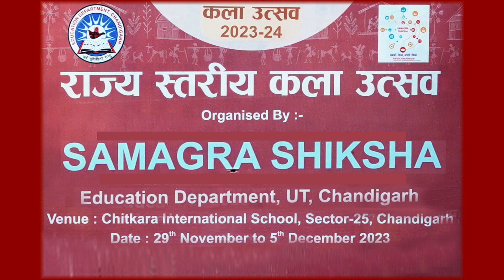KALA UTSAV 2023 - DANCE-FOLK- 29-11-2023 - FEMALE CATEGORY WINNER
VENUE - CHITKARA INTERNATIONAL SCHOOL, SECTOR-25, CHANDIGARH
EDUCATION DEPARTMENT CHANDIGARH